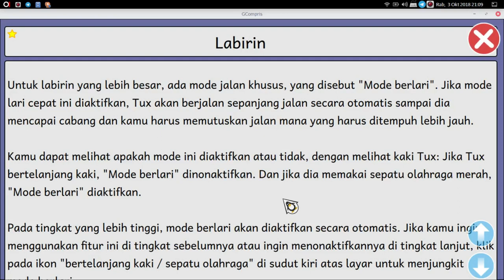Permainan Labirin di GCompris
Permainan untuk belajar keluar dari lorong